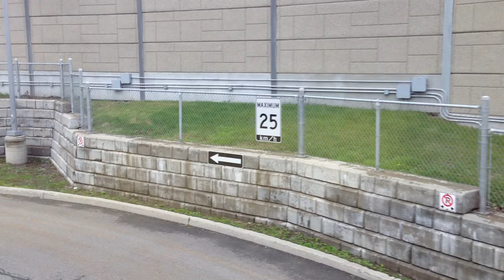OC Transpo Industrial Garage tour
2013 Doors Open Ottawa tour of the Industrial Road Garage showing the service bays and a ride through the bus wash.  Filmed from the top deck of an Alexander Dennis E500 double decker.